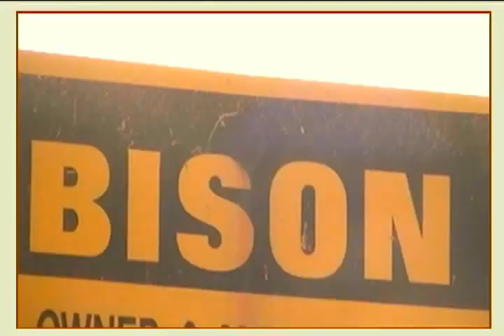Colorado Wildlife - Bison in Genesee Park. Denver Mountain Parks - RangeTracker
A little Bison chat.

FRONT-RANGE OUTDOOR EVENTS AND POSTINGS FOR;
Audubon, Colorado Division of Parks and Widlife (Colorado Division of Wildlife & Colorado State Parks), Denver Mountain Parks, Jeffco Open Space, U.S. Forest Service, U.S. Fish & Wildlife Service,
more...

RangeTracker's purpose, is to persuade persons of all ages and abilities to go outside, for a happier, healthier outlook.

See these Bison in Genesee Park!

Colorado Division of Parks and Wililfe
All about Bison and other Wildlife